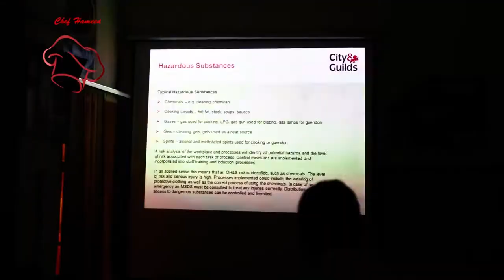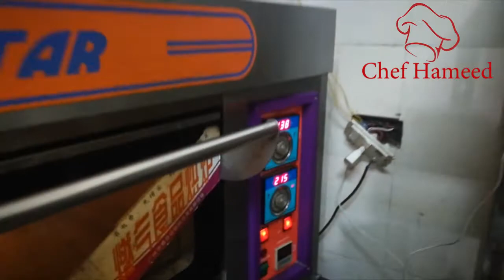cakes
Cake is a form of sweet food made from flour, sugar, and other ingredients, that is usually baked. ...
The most commonly used cake ingredients include flour, sugar, eggs, butter or oil or margarine, a liquid, and leavening agents, such as baking soda or baking powder.